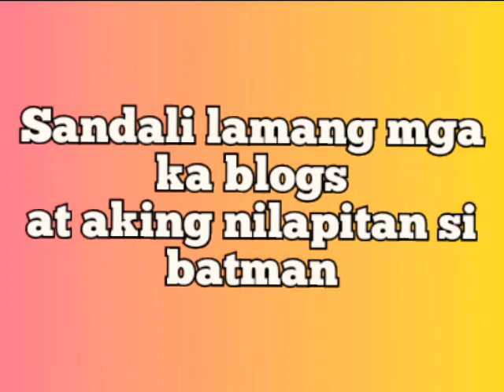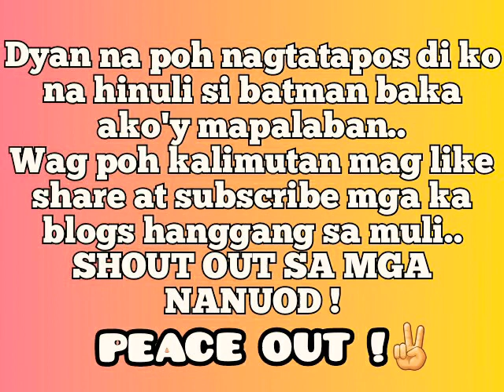Temang Cam Uy si Batman (walang magawa)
Video record on November 20, 2020
Walang magawa nyan nung nasa san jose bulacan ako hahaha😁 LT uy si batman hahaha !